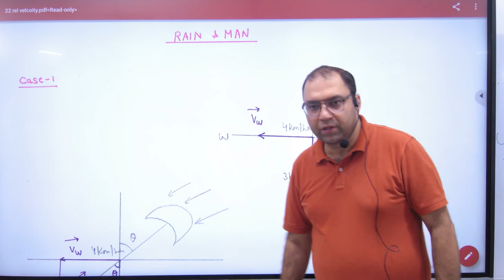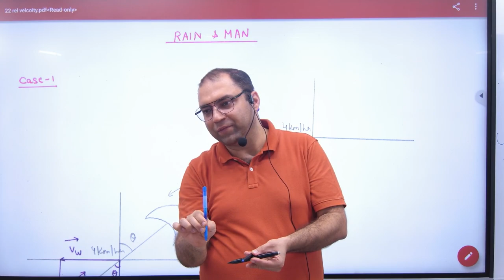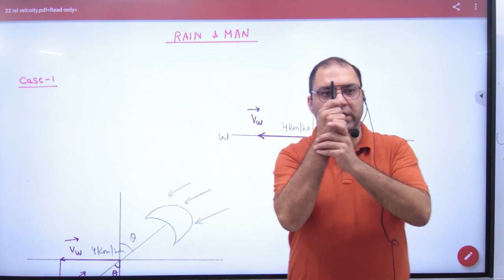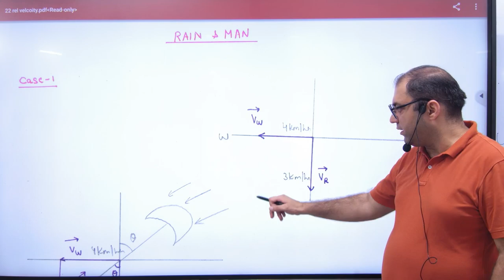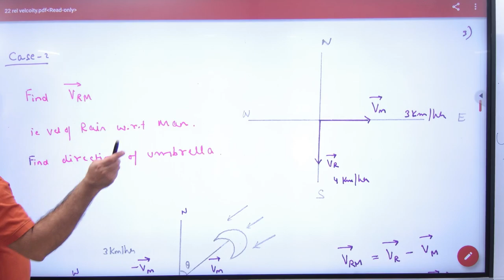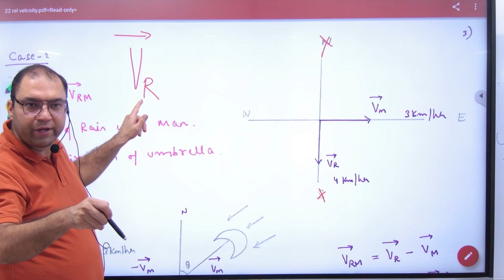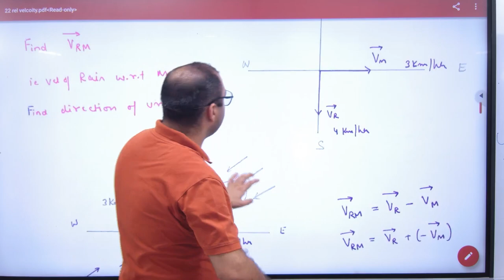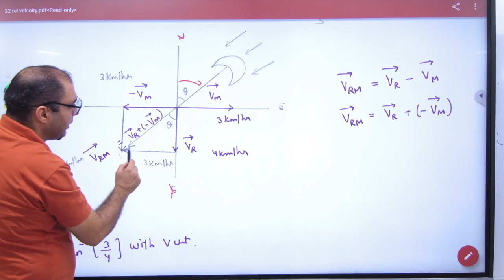7 Rain and Man Problems part 1